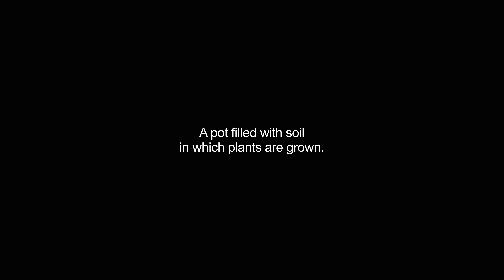flowerpots video Dictionary meaning and pronunciation